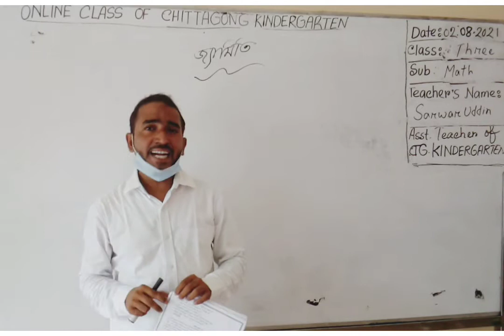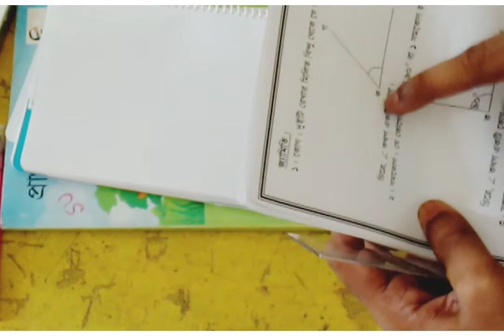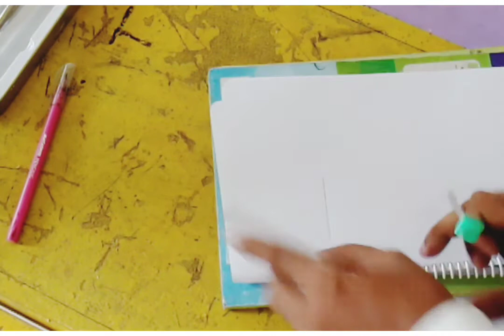02 August'2021 Class Three Primary Math